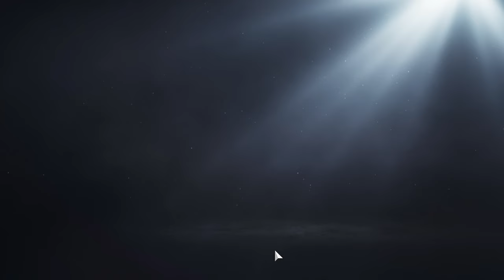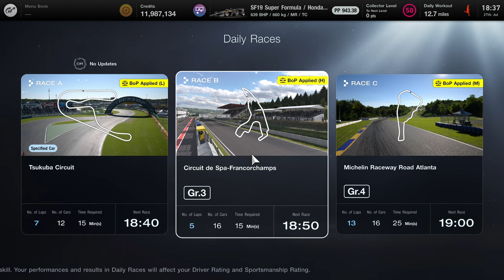GT7 Update 1.49: Game-Changer or Disappointment?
Many great sim racers have given their opinions on the latest GT7 update.  Here is my view

I'll be letting you know what I think of the new updates and physics.  Make sure you watch to the end to see my final thoughts.

Drive fast but drive your bus faster